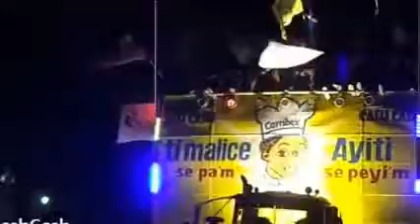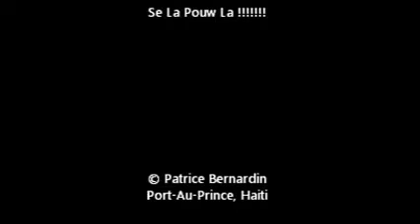2eme Dimanche Pre-Carnavalesque 2014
Champs de Mars, Haiti